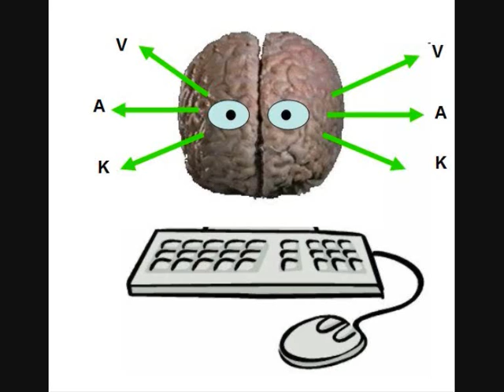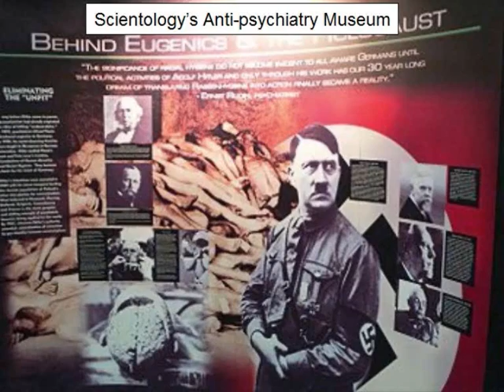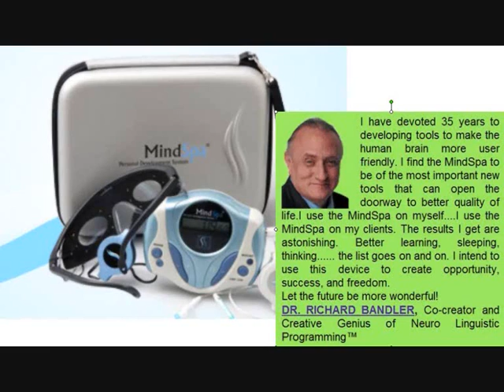NLP. Neuroscience or Pseudoscience Part 2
A report on neuro-linguistic programming